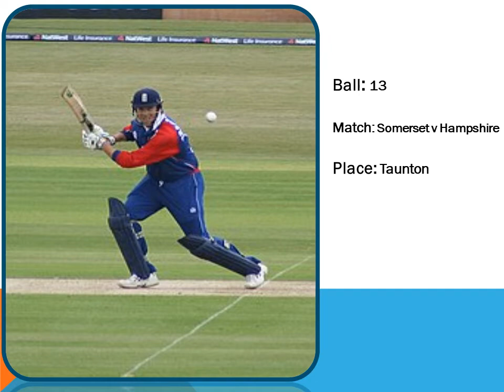FASTEST 50 RUNS IN T20 | Top 10 Fastest fifty in T20 matches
This video provides Fastest Fifty Runs in T20 matches.